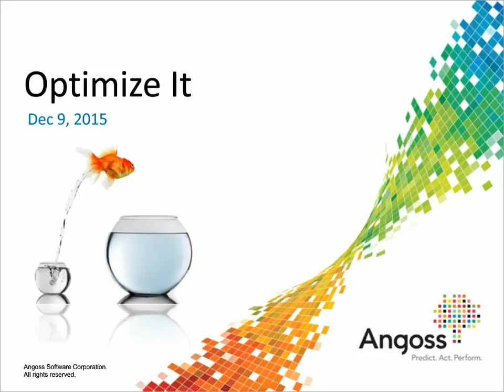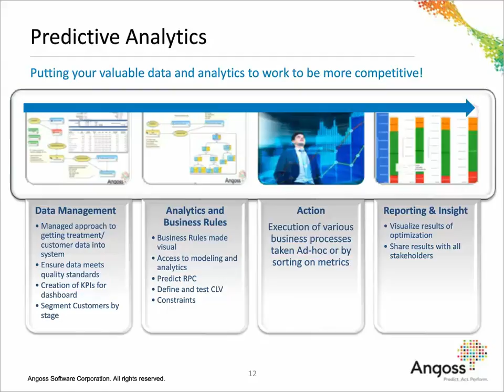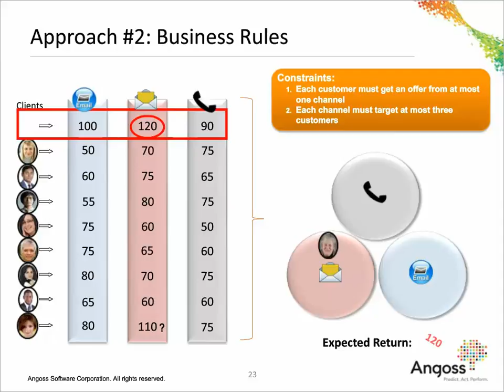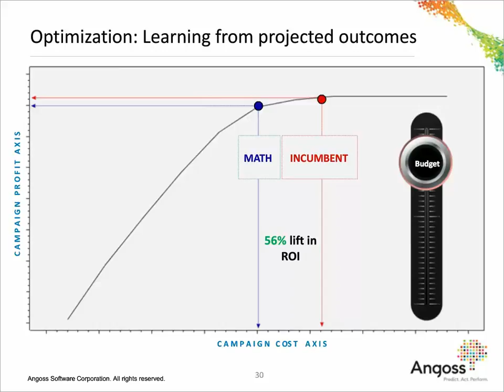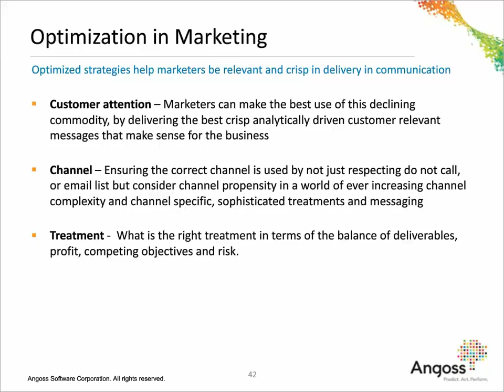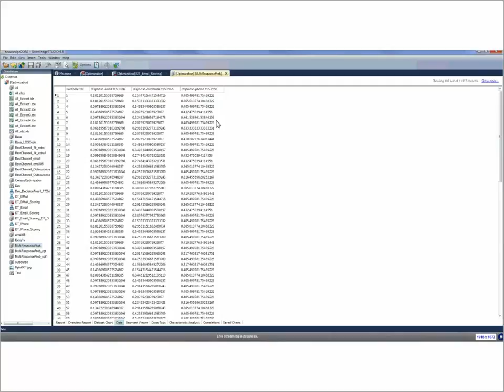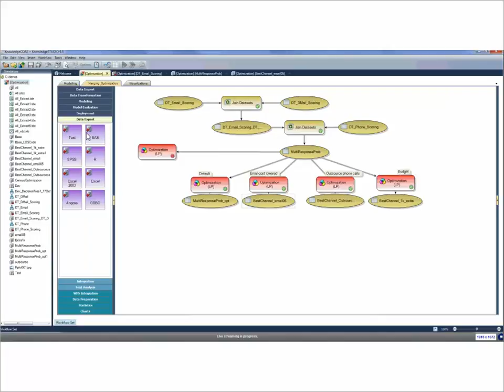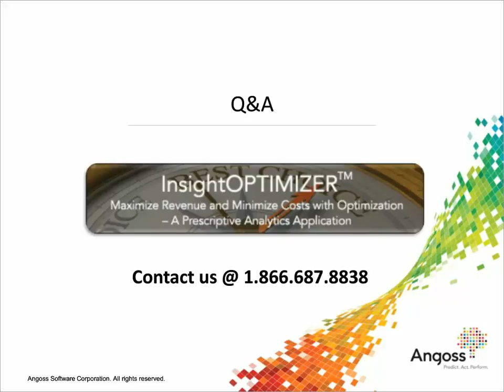OptimizeIT webinar video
Optimize it! Make the BEST Strategic and Operational Decisions.